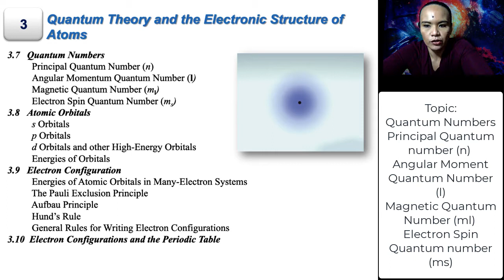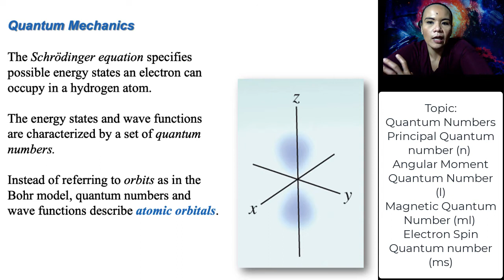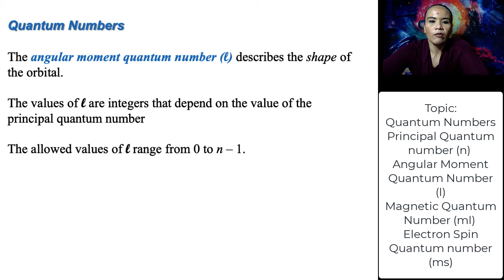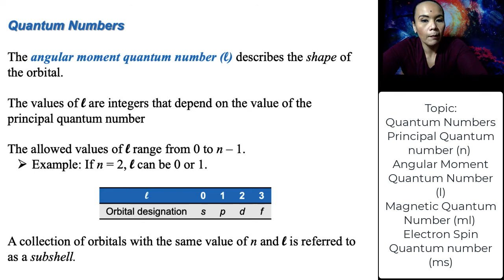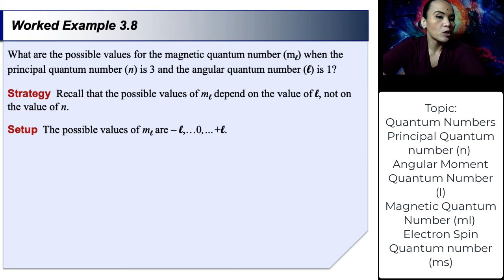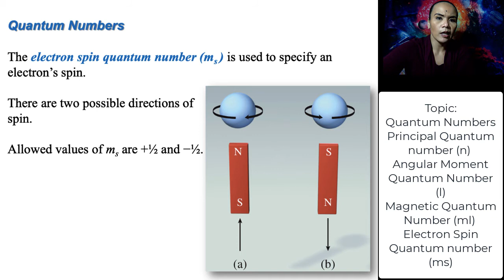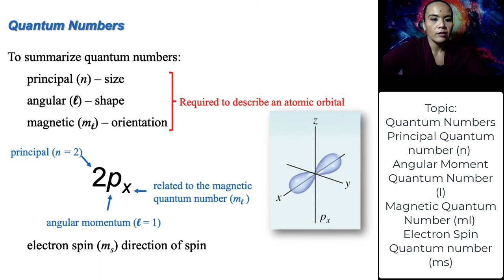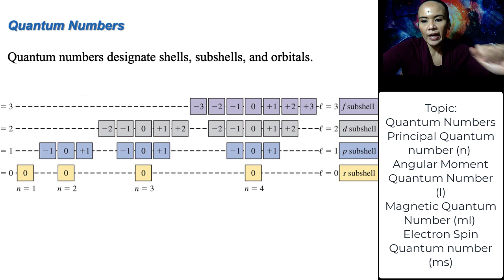QUANTUM NUMBERS LESSON | IN FILIPINO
Table of Contents:

03:06 - Quantum Numbers
08:23 - Quantum Numbers
08:43 -  Worked Example 3.8
08:50 - Quantum Numbers
09:33 - Quantum Numbers
09:34 - Quantum Numbers
09:55 - Quantum Numbers
13:08 -